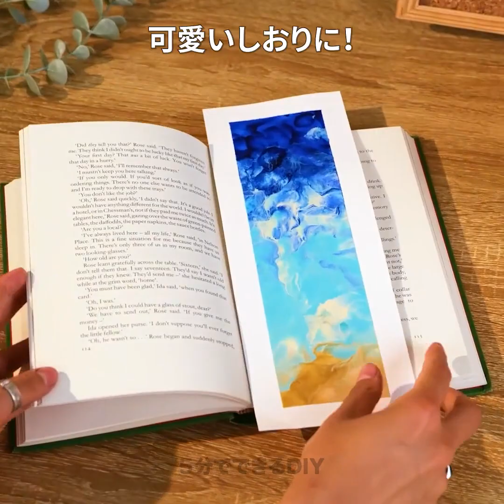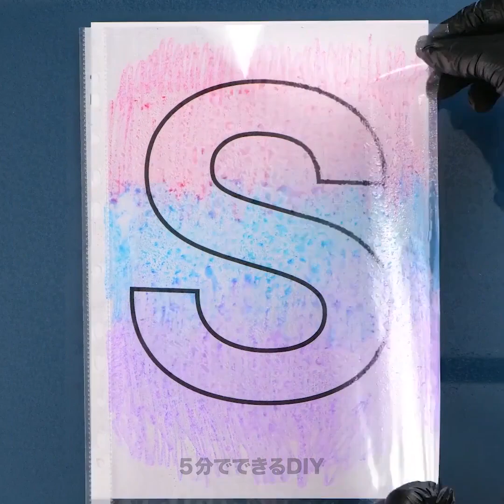初心者にも使えるステキなアートハックと色塗りテク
今日はアートなテクニックを目覚めさせるお絵かきハックで楽しんじゃおう！絵の具を使ったアイディアでスペースをデコレーションしちゃおう！
デコレーションハックを使ったプロになって、お家のスタイルを一新するのはどうかな？アートを作る準備はできてる？誰にでも試せるアイディアだよ！

まずは初心者にもできるステキなアートハックと色塗りアイディアから！絵文字を作るアイディアから！キャンバスに色を落として作るアートから！
さらに、小さいライフハックを使ったテクスチャアートも！誰も想像していなかったアイディアをオフィスに持ち込んじゃおう！ストローを使って息を吹きかけるアートのアイディアも！

01:27 – 彫刻のデコレーション
03:40 – カラフルな風景画
06:20 – 抽象的なアート
09:00 – ピンクの絵の具